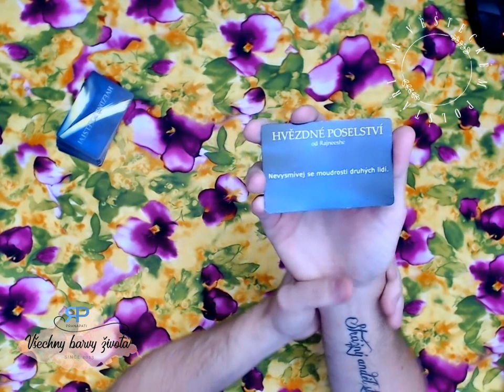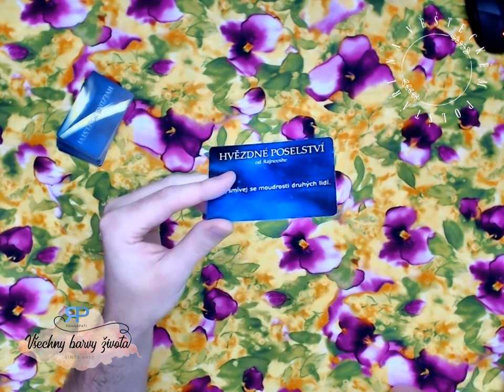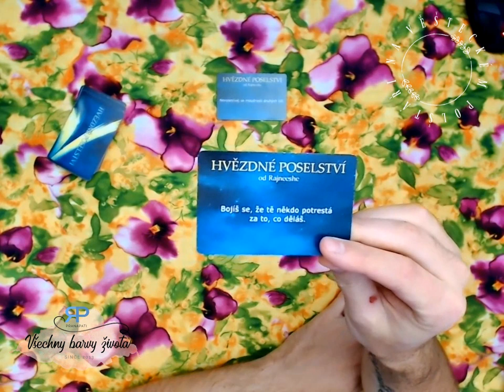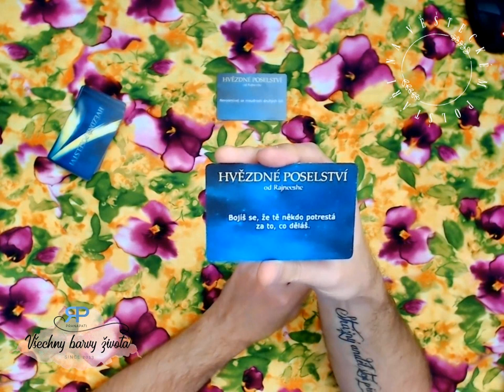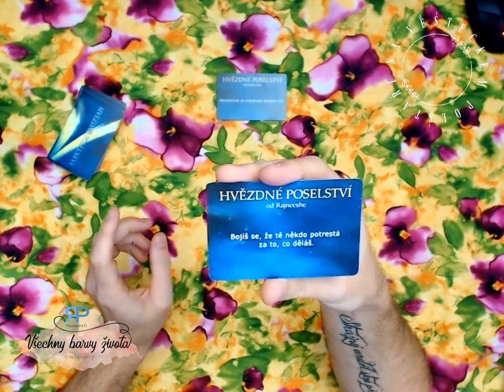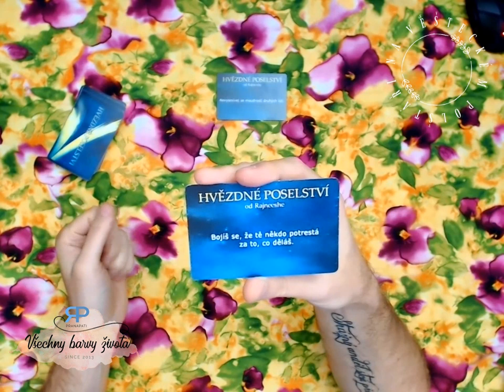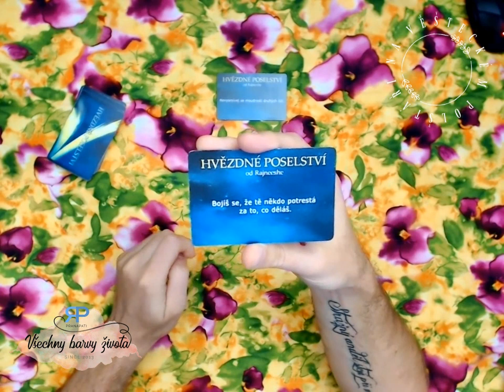Na věšteckém polštáři #3.4 - o čem sníme a jak s tím naložit (NADČASOVÝ VÝKLAD)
Pořad Na věšteckém polštáři nás provází sny a zákoutími naší mysli. Co potřebujeme vědět k tomu, abychom lépe pochopili vlastní sny? Jak s informacemi nakládat?Na čem máte pracovat?

Karty: Hvězdné poselství
Intro: Mi borinquen by Doug Maxwell/Jimmy Fontanez
Theme: Nighttime Stroll by E's Jammy Jams